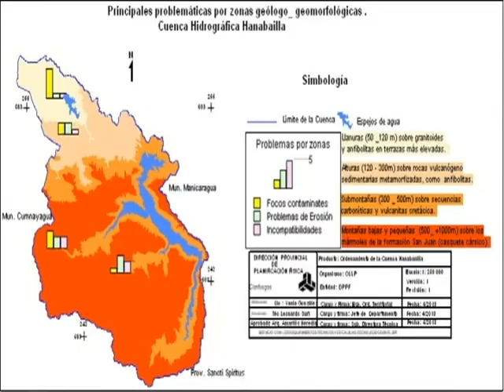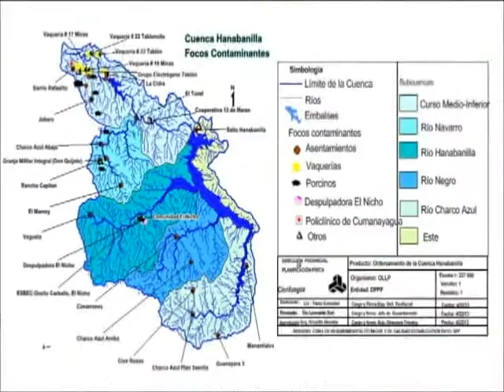Proyectan en Cienfuegos políticas sostenibles para la protección de la cuenca hidrográfica Hanabanil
La cuenca hidrográfica Hanabanilla ubicada en el geosistema montañoso Guamuahaya, y considerada la tercera de importancia del país,ocupa dos importantes provincias del centro de la isla. La dirección provincial de Planificación Física en Cienfuegos proyecta una importante investigación para proteger esta fuente de abasto de agua, vital para la población sureña.